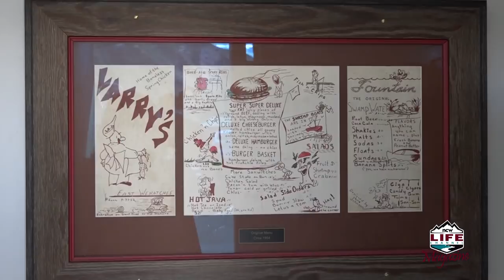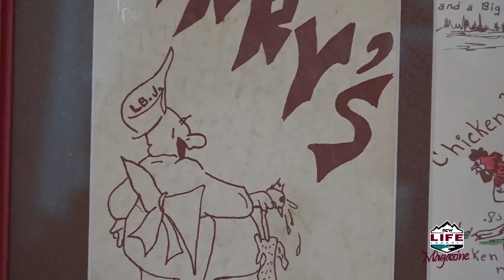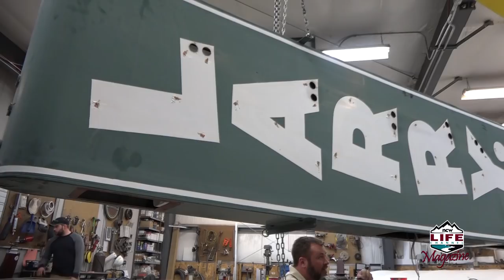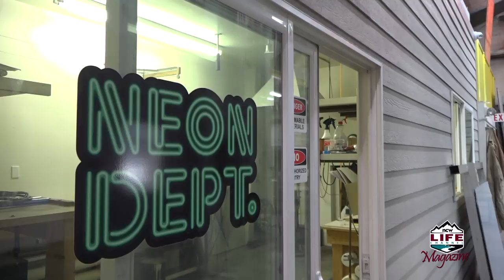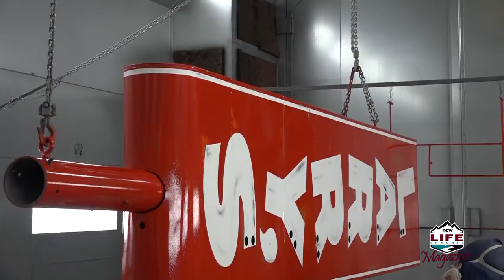NCWLIFE Magazine: Larry's Drive In Sign Restoration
You know their chicken, but have you paid attention to their sign? Larry's chicken is on the menu on this week's NCWLIFE Magazine as we follow the restoration of their sign with Graybeal Signs.